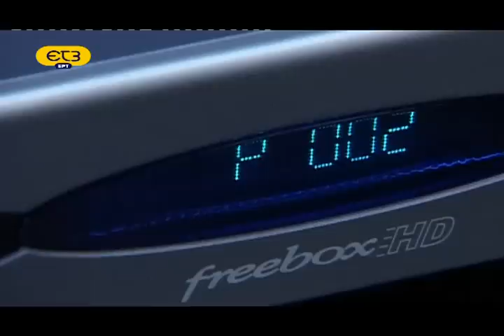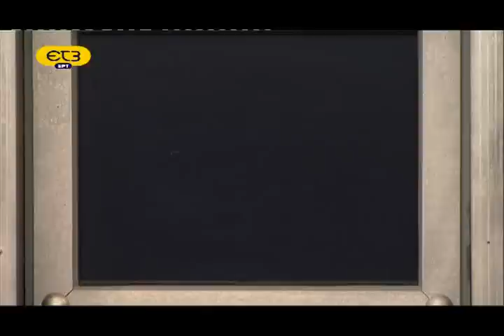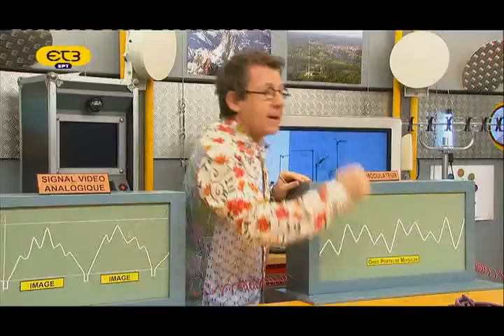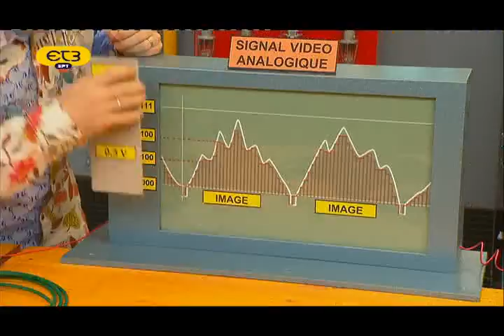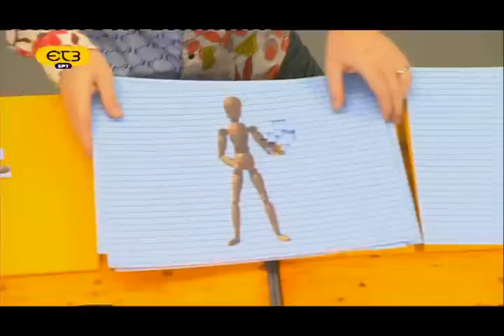ΕΠΙΚΟΙΝΩΝΙΑ ΤΗΛΕΟΡΑΣΗ ΑΝΑΛΟΓΙΚΗ ΨΗΦΙΑΚΗ 1